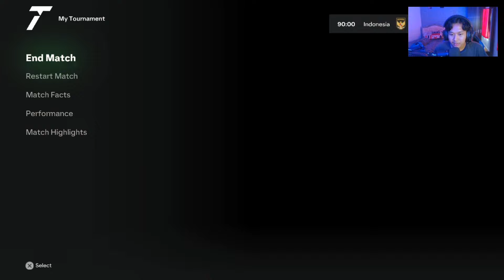Debut Ragnar Oratmangoen Untuk Timnas Indonesia - EA SPORTS FC 24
Debut Ragnar Oratmangoen, dan juga sekalian mencoba ujicoba di beberapa pertandingan dan membangun kekompakan para pemain timnas indonesia

Kalau ada saran silahkan tulis di kolom komentar Semoga kalian enjoy dengan video gua kali ini Dan terimakasih yang sudah menonton video gua kali ini yang sudah meluangkan waktunya buat nonton video ini Thanks for watching and support

The song from the video: Motivational Sport Rock Trailer (22658927)
Taken from the channel: Free Audio JNGL - No Copyright Vlog Music